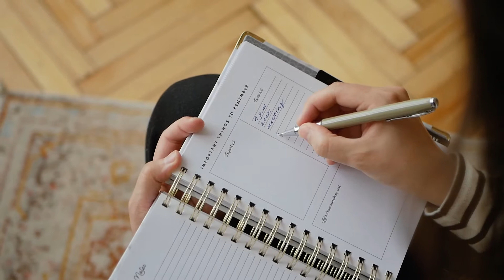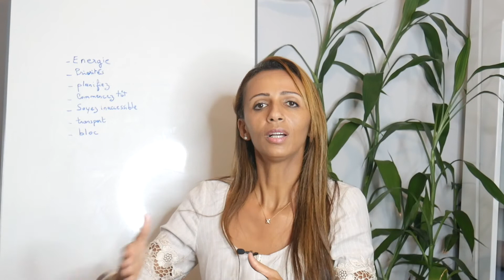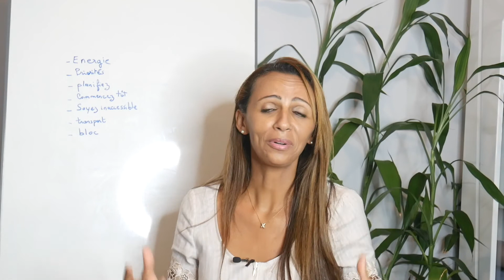Comment être productif et réussir à tout accomplir ?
Comment être productif et réussir à tout accomplir? Être productif et réussir à tout accomplir n'est pas toujours chose facile avec nos emplois du temps surchargés. Dans cette vidéo je partage, 7 clés pour être productif et réussir à être efficace au travail et à la maison.

🎁RESSOURCES GRATUITES Accède au guide qui te permet de mieux te connaître et d'atteindre tes objectifs sans blocage.

🎁 Pour dépasser tes peurs... Voici le lien pour accéder gratuitement au quiz en ligne « Trouve en 1 minute la peur qui ralentit ou bloque tes actions ».

« Identifier une peur, c’est déjà presque la dépasser ! »😉

Fais de ton épanouissement une priorité !

F A C E B O O K

 Pour voir les coulisses de la vie d'une experte en transformation neuro émotionnelle, d'une formatrice, d'une conférencière, d’une femme d'affaire et d’une maman : @heidie.gibus